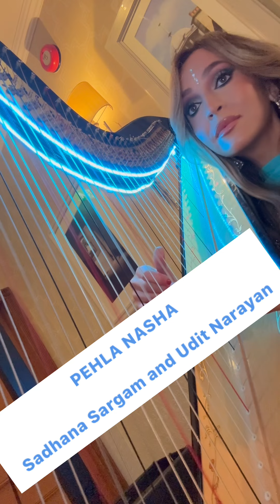BOLLYHARP- Pehla Nasha- Harp Cover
Another beautiful Bollywood melody I was lucky enough to arrange for harp 🩵 Firmly in the repertoire!!